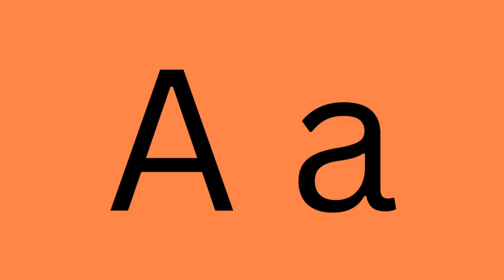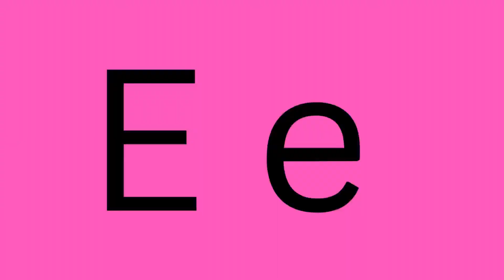A for apple a for aeroplane b for balloon |abcd| learn alphabets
B for balloons
F for fishs
G for goats
In this video we describe real life pictures of every thing
We learn different pictures of real life learn many things learn and enjoy video